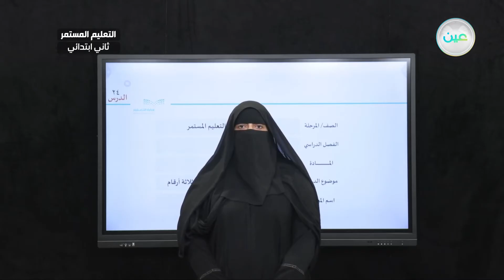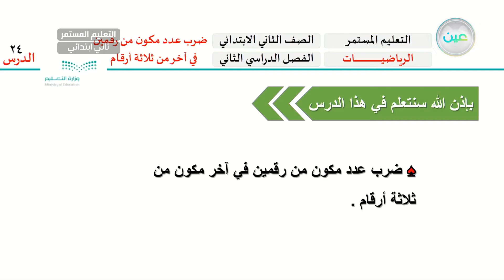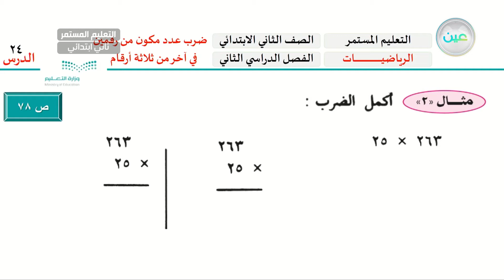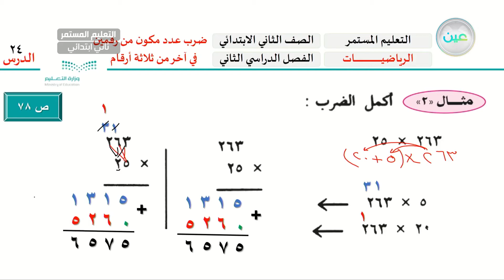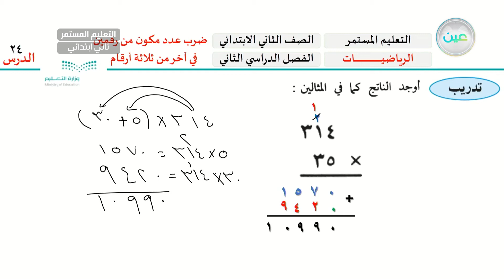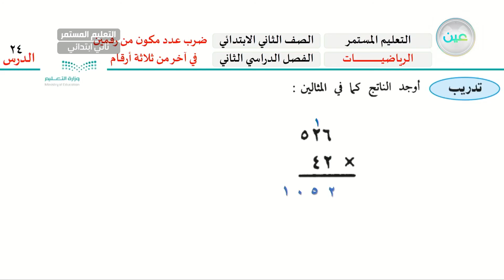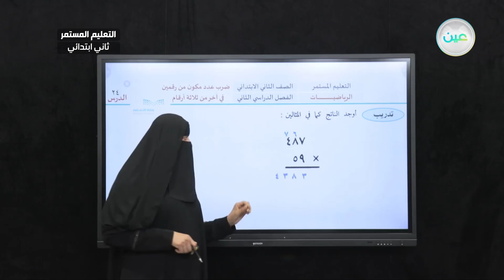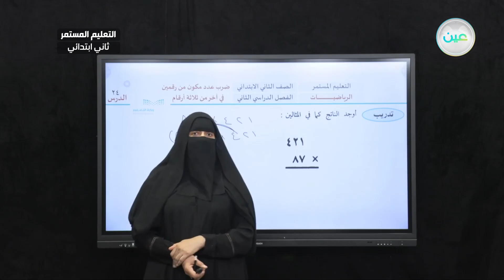ضرب عدد مكون من رقمين في آخر مكون من ثلاثة أرقام - رياضيات - الصف الثاني ابتدائي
الحصة الأولى - الخميس - الأسبوع الأول  - الصف الثاني ابتدائي التعليم المستمر